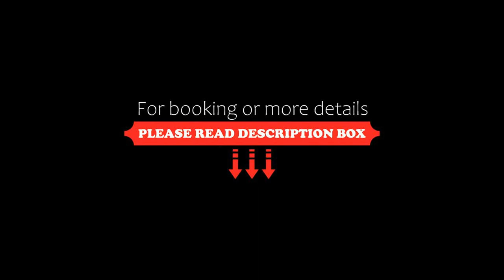Hotel Liebl, Plattling, Germany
About Property:
Offering award-winning Bavarian cuisine, a private garden, and spa facilities, this family-run hotel opposite Plattling Train Station is surrounded by the scenic Isarmündung countryside.
Guests at the Hotel Liebl can relax in the sauna, gym, and massage lounge. The garden with sunbathing area and romantic courtyard are other highlights.
All rooms at the Liebl feature satellite TV and a private bathroom. Wi-Fi internet is available in all areas.
The Liebl’s restaurant prepares rich buffet ...
Property Type: Hotel
Address: Bahnhofsplatz 3, 94447 Plattling, Germany
Searching For
1. Hotel Liebl - Plattling - Germany
2. Hotel Liebl - Plattling - Germany Address
3. Hotel Liebl - Plattling - Germany Rooms
4. Hotel Liebl - Plattling - Germany Amenities
5. Hotel Liebl - Plattling - Germany Offers and Deals
Audio Credit:
Track Title: Subway Dreams
Artist: Dan Henig